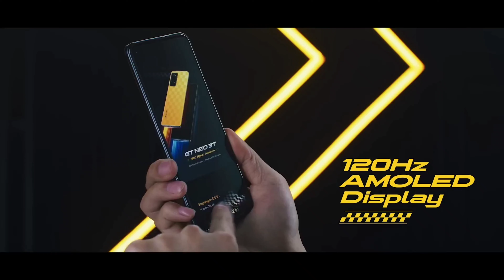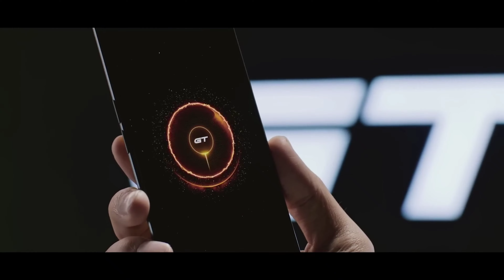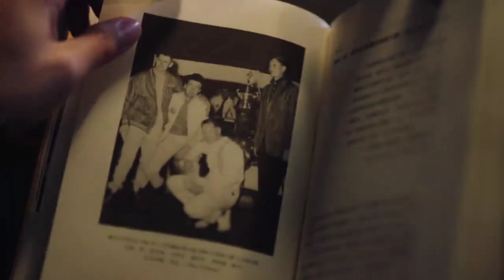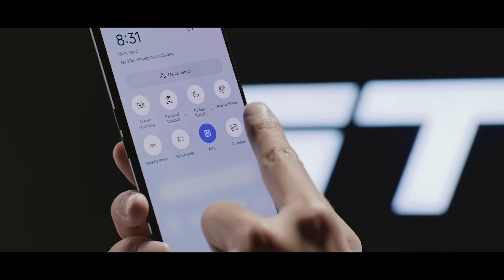Realme GT NEO 3T Full Review | realme gt neo 3 | realme gt neo 3t unboxing | gt Neo 3t specs.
Tags ignore